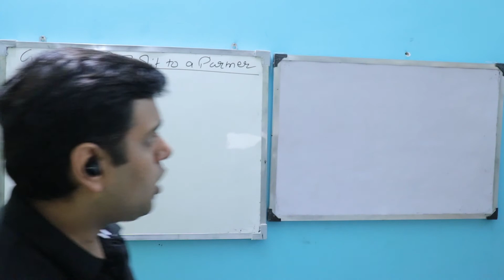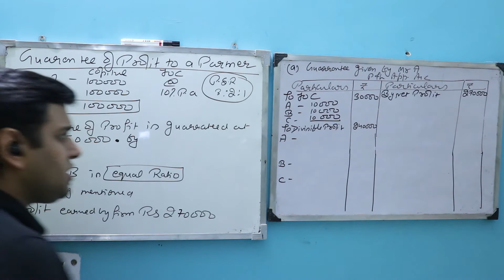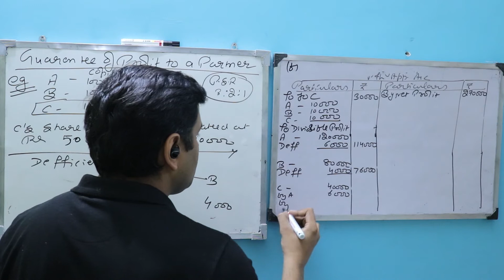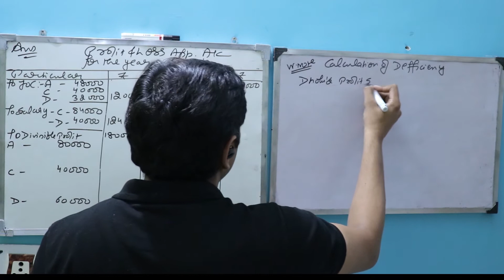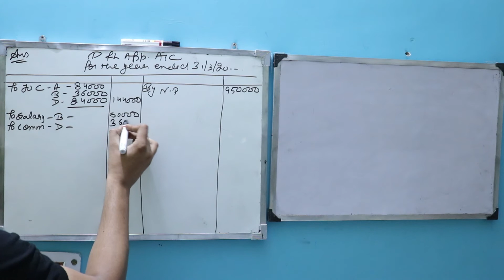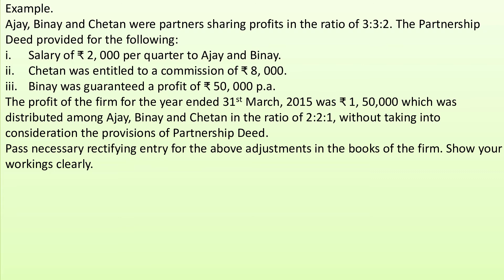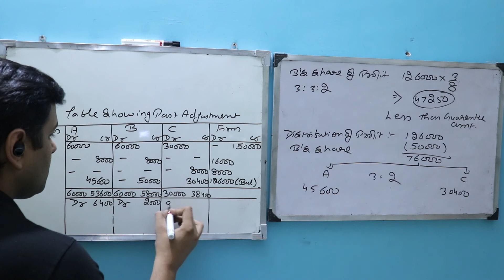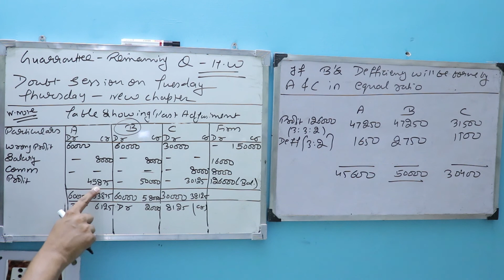GUARANTEE OF PROFIT | PARTNERSHIP FUNDAMENTALS | CA SUMIT TYAGI.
TREATMENT OF GUARANTEE GIVEN BY FIRM TO A PARTNER OR GIVEN BY ANY PARTNER PERSONALLY OR GIVEN BY REMAINING PARTNERS IN AN AGREED RATIO.
HOW TO PREPARE PROFIT AND LOSS APPROPRIATION A/C IF GUARANTEE IS GIVEN BY FIRM TO ANY PARTNER.